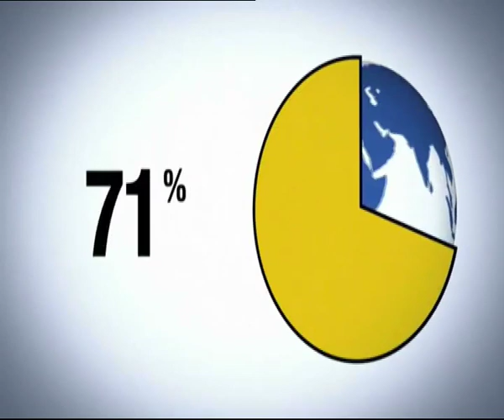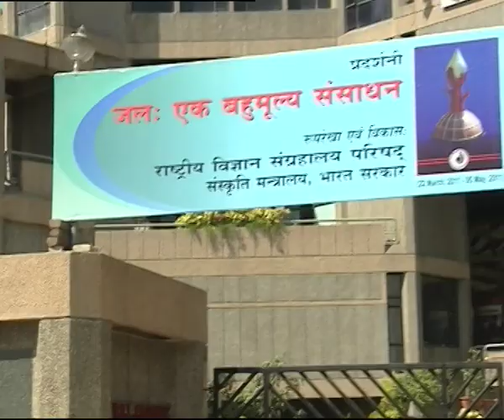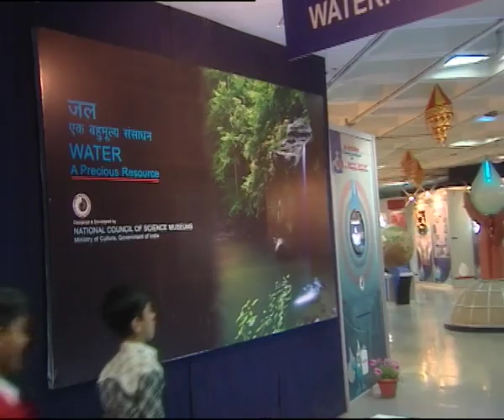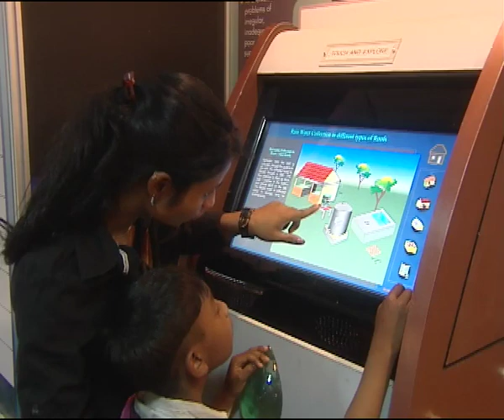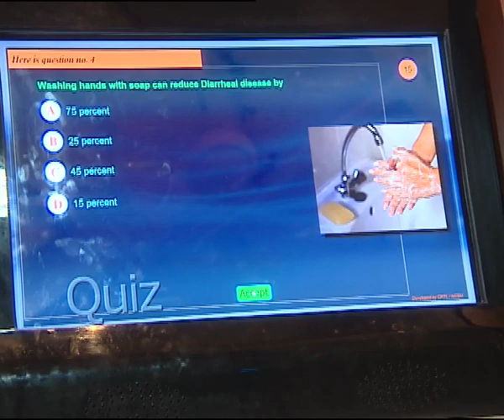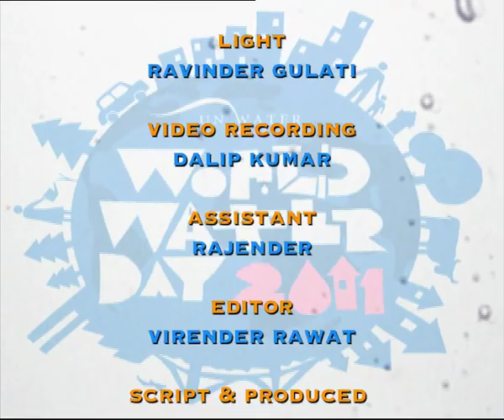Water A Precious Resource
This video shows  recording of interactive science exhibition in collaboration with Delhi Jal Board and National Science centre held in 2011 on occasion of world water day to educate children regarding water crisis. It also has recording of the speech where, speaking on the occasion Dr. Kumari Shailja- Minister culture & housing & urban poverty alleviation, emphasised on the conservation of water, it's judicious use and it's management.